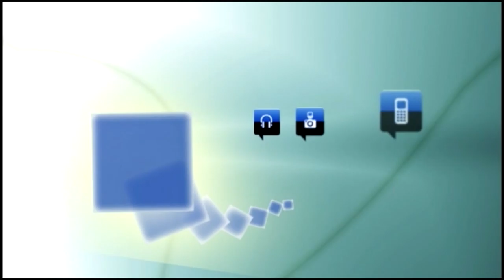Rafael Matesanz: "El éxito del sistema de trasplantes se debe a la generosidad de los españoles"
La Corporación Provincial de Segovia ha repartido este lunes los Premios Diputación de Segovia. En un teatro Juan Bravo completamente abarrotado, donde se ha dado cita una amplia representación de la sociedad segoviana, la periodista Elena Rubio ha sido la encargada de conducir la gala.